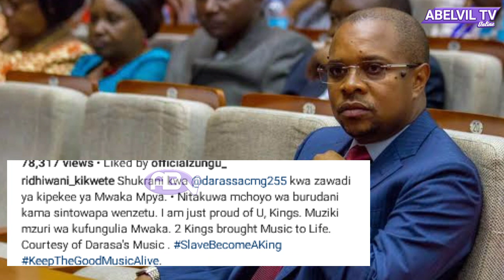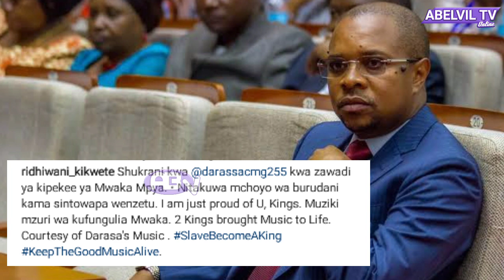RIDHIWANI KIKWETE: HARMONIZE, ALIKIBA, DARASA NA RICHMAVOCCO WAANGUKIA KWENYE MY PLAY LIST 2020